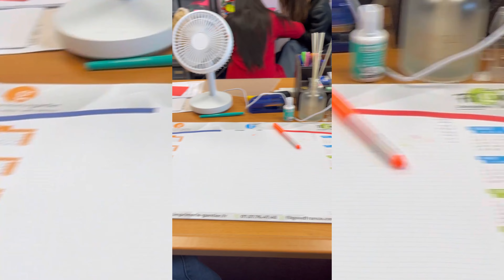JE SUIS VRAIMENT KO EN CE MOMENT 🫠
Tu peux paramétrer la vidéo vitesse x1.25 ou x1.5 si tu es pressé.e 💛✨

👙 MINA STORM : Les brassières (que je porte uniquement en période de spm) + mes culottes menstruelles viennent de la marque Mina Storm

💸 IGRAAL : permet de gagner directement 5€ dans ta cagnotte au lieu de 3

🚶 WEWARD : Application qui te motive à marcher, mon code parrain : 11BA-brSm1
Ajoute-moi en ami pour faire la course : 11baisers

🍴 LA FOURCHE (épicerie bio en ligne : +4 000 produits bio et engagés jusqu'à -50%) :

CODE PARRAINAGE : DOUDOU1